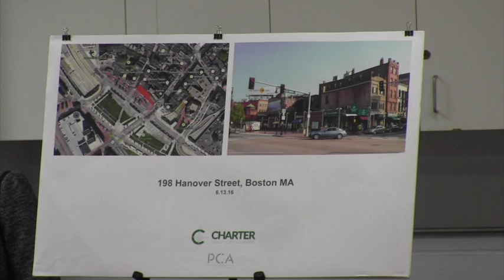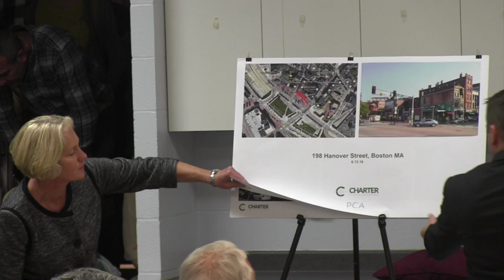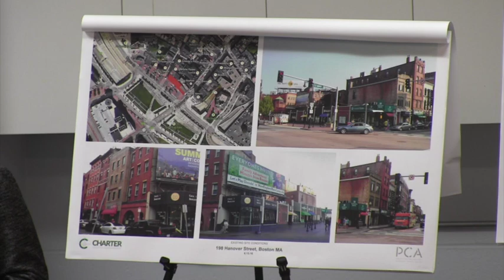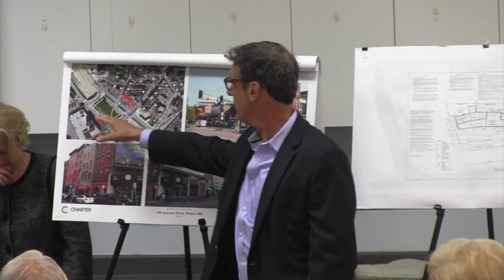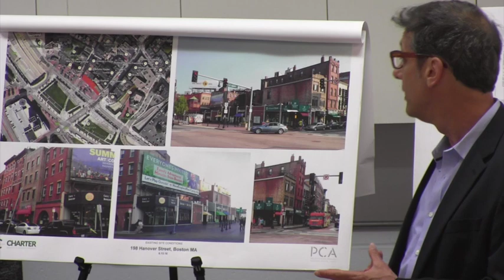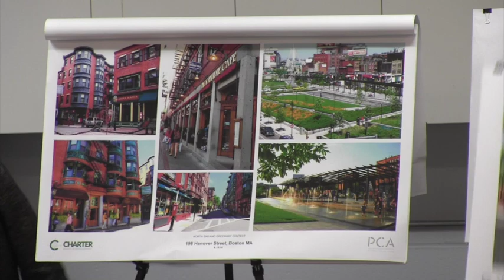2016-06 | Hanover and Cross Street Development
This video is about 2016-06 | Hanover and Cross Street Development